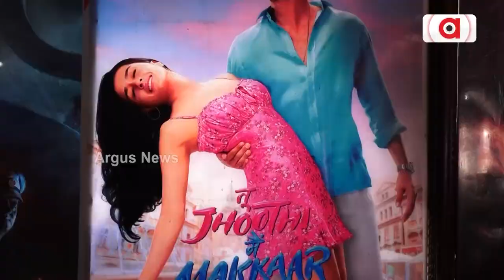Barabati Dhauli Express | Today's Movie Release